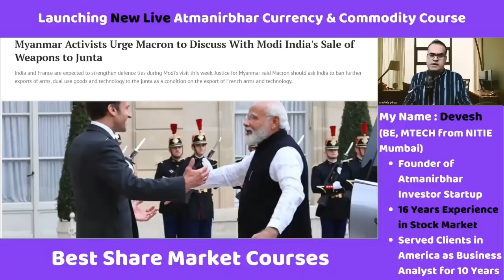Myanmar Activists Urge French Macron to Discuss With Modi India's Sale of Weapons to Myanmar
Topic - Varun Beverages turns to dairy, sports drinks, juices to power growth. What makes Motilal bullish?
Foxconn to apply for India chipmaking incentives after $19.5 billion joint venture pullout
President Macron urged to prevent India from supplying weapons to Myanmar
PM Modi France visit: India to sign Rs 90,000 crore deals for 26 Rafale M aircraft, 3 Scorpene submarines; top 10 points to know
Myanmar Activists Urge Macron to Discuss With Modi India's Sale of Weapons to Junta
India, Foxconn's worries over Vedanta's financials led to JV pullout: Report